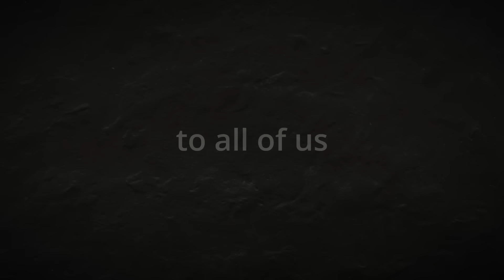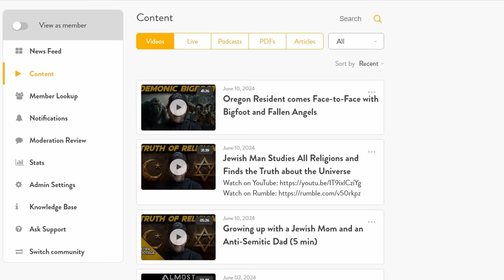Militant Atheist Dies and Sees Hitler in Hell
Former atheist, Bryan Melvin, shares how he died of cholera and was transported to hell. He explained everything in great detail, naming the prominent figures he saw, including Hitler himself. Bryan’s story throws a wrench in the popular understanding of near-death experiences and explains why most survivors come back with a positive view of the afterlife.

Timestamps
0:00:00 - Trailer
0:00:54 - Dying of Cholera
0:12:06 - Life Review & Judgment
0:19:43 - False Paradise
0:27:02 - Bottomless Pit
0:33:37 - People I Saw
0:49:04 - The Justice of Hell
0:51:34 - Coming Back to Life
0:59:00 - Life After Hell
1:04:51 - Last Words